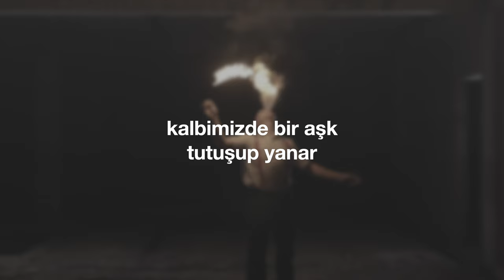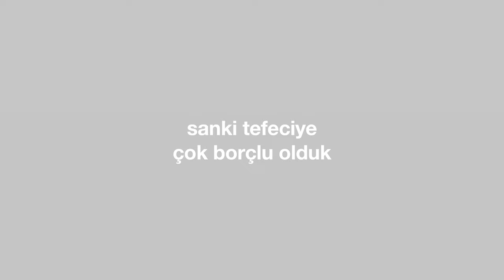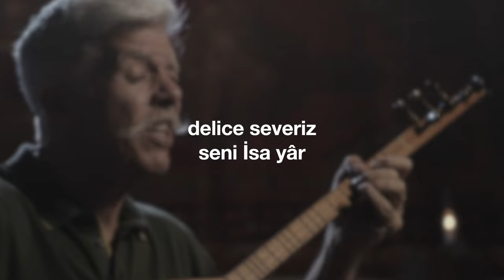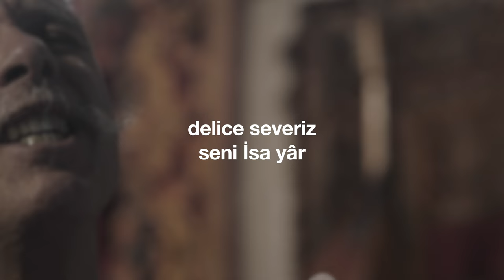"Delice Severiz" (Cem Kervan) Söz Videosu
"Delice Severiz"
Tekli Olarak Çıkış Tarihi: 10 Temmuz, 2024
Albümün Çıkış Tarihi: 25 Eylül, 2024

Sazlar: Serhat Doğan
Mey, Balaban, Duduk: Çayan Yılmaz
Perküsyon: Haydar Demir
Erbane: Charles Vincent
Geri Vokaller: Meliha Bilgili, Gülseren Yılmaz

Sözler:

Delice Severiz

Günahımız çoktu sen silip attın
Kalbimizde bir aşk tutuşup yanar
Dağlar kadar borcumuzu affettin
Delice severiz seni İsa yâr

Sanki tefeciye çok borçlu olduk
Borcumuzu sildin ve affedildik
Sevinip coşa geldik aşka geldik

Az affedilenlerse az severler
Yüz vermezler affını küçümserler
Affın değerini cüzi sayarlar

Az affedilen affı önemsemez
Affeden eve gelse ağırlamaz
Başköşe vermeyip ikram eylemez

KERVAN’ım bizse çok affedileniz
Herşeyi vermek isteyenlerdeniz
Seni çok severiz diyenlerdeniz